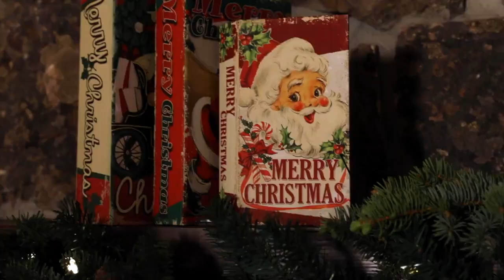Animated Phone Decorative Figurine Red - Wondershop™(2)